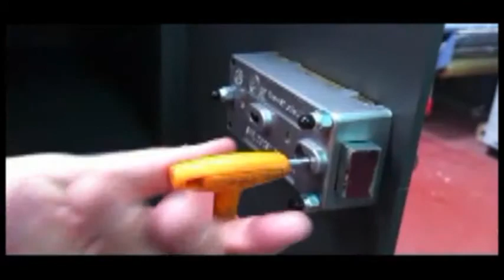INTRUCCIONES DE CAMBIO DE LLAVE